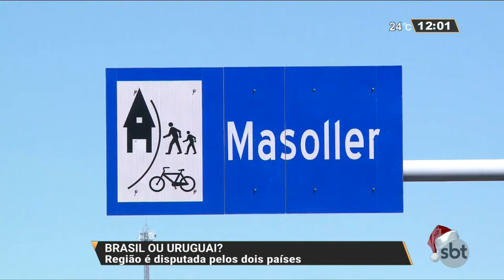Brasil ou Uruguai: região é disputada pelos dois países